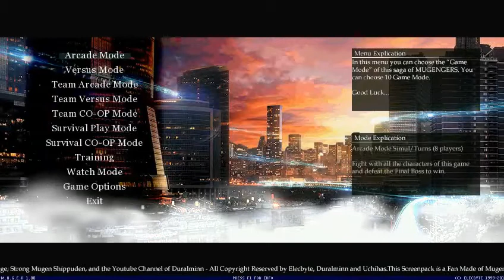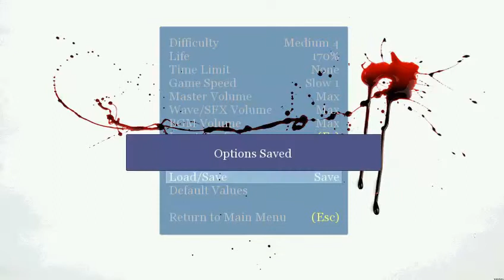EL MEJOR SCREENPACK MUGEN 1.1 DE TODOS LOS TIEMPOS!!!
¡Hola a todos chicos!

Aqui les presento un proyecto que llevo trabajando desde hace ya mucho tiempo, y los que me siguen desde hace tiempo sabrán de qué de se trata, es MUGENGERS: The Orochi's Origin. Un Screenpack 854x480 y no hay necesidad de OpengGL HD, esto lo hago para las personas que no pueden jugar con altas propiedades graficas en su ordenador (Incluyendome).

Llevo un 70% del Screenpack terminado, lo que me falta es arreglar las Lifebars y otros detallitos más. Cualquier consejo soy todo oidos.

Ah... Por cierto, las Lifebars no son mias, les pertenecen a Ex-cham (Buen creador), yo lo que hi ce fue adapatarlas a la resolucion 854x480

(Actualizacion)
MUGENGERS The Orochis's Origin

Si quieres ver lo que se le agrego a la actualización entonces ve este video :3

¿Alguien sabe que le pasó a The Glasses y por qué Duralminn no sube videos?

(Se que dije que no subiria videos hasta Marzo, pero... Ñee)